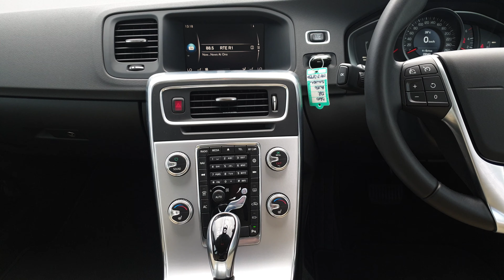2017 Volvo S60 D2 SE 120 HP Automatic, Full Leather with Heated...